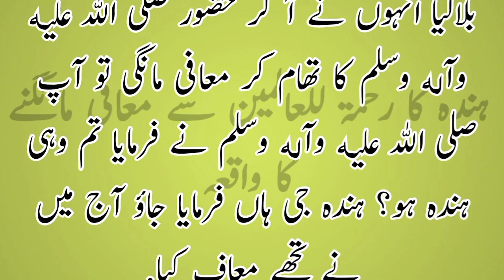Hinda Kon Thi | Hazarat Hinda Razi Allaha | Islamic Story.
hinda kon thi
hazrat hinda kon thi
hazrat hinda razi allaha anha
hazrat hinda razi
hazrat hinda
hazrat hinda ka waqia
hinda
hindah
hinda wife of abu sufyan
hazrat hind razi allaha anha
Kya Hazrat Hinda (RA) Ne Hazrat Hamza (RA) Ka Kaleja Chabaya
Hinda Nabi Pak SAW Ke Darbar Main
Hinda jab Hazoor saw ke darbar meim pesh hui
who was hind bint utba
Hind Bint Utba
Hazrat Hamza Razi Allaha Anha
yazeed
Abu Sufayan
Muawiya
Hazrat Abu Sufayan Razi Allaha Anha
Hazrat Wahshi Ibn Harb
hinda kon thi
islami waqiat
islami kahaniyan
urdu kahaniya
urdu waqiat
islamic stories in urdu
indian islamic stories
hinda mizaj log